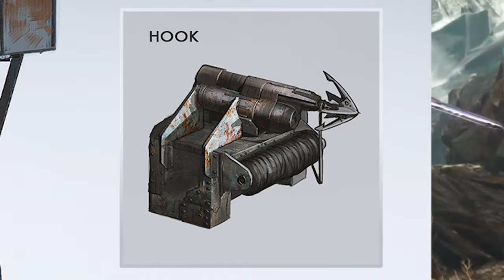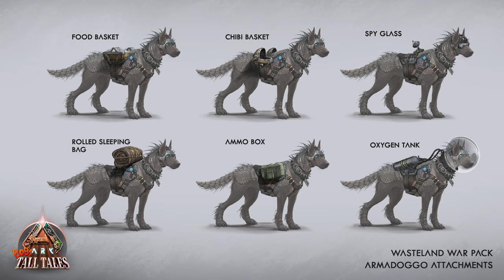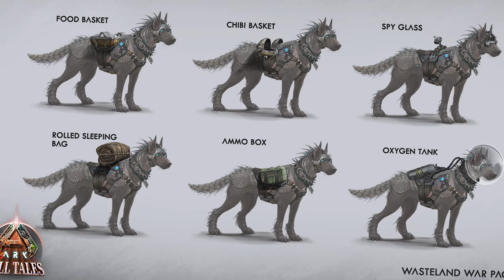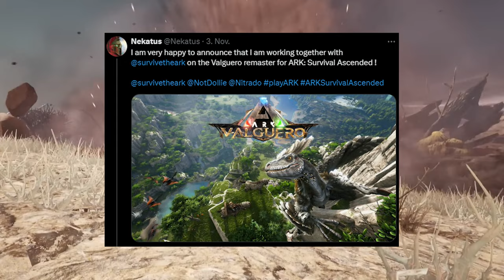DAS ist ARK ASCENDEDS ZUKUNFT in 5 MINUTEN? AUTOS, OP HUNDE und NEUE KARTEN!